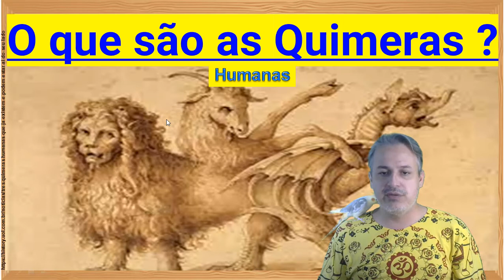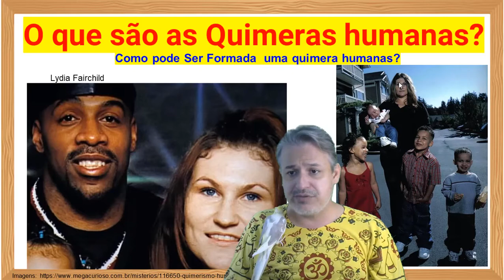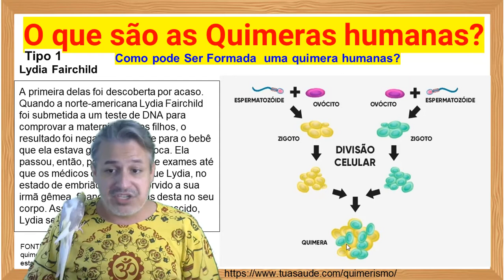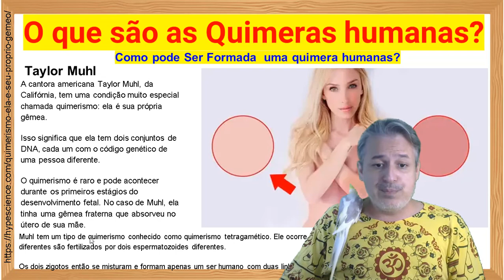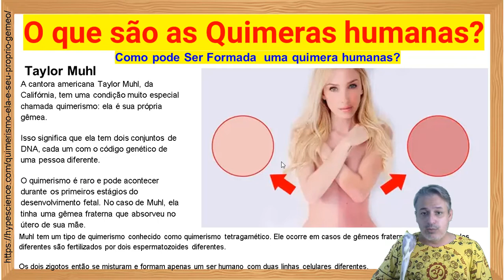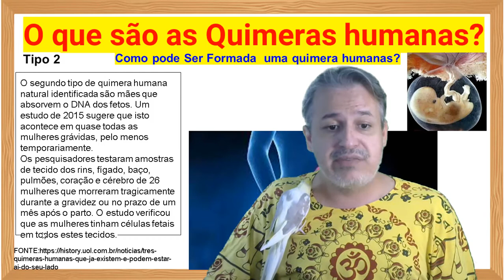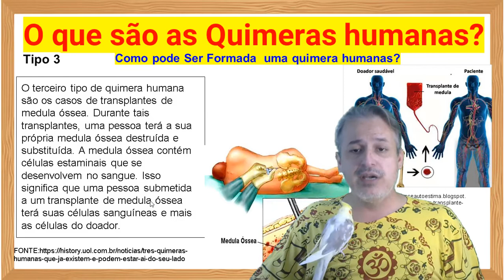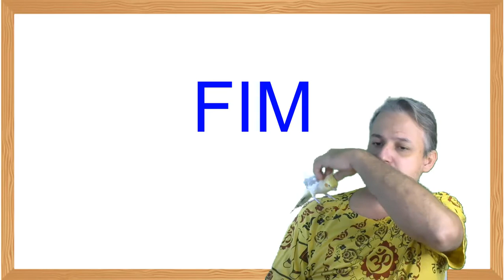Quimerismo Humano ( Quimeras ): O que São Quimeras humanas - Como São Formadas As Quimeras Humanas?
Como São Formadas As Quimeras Humanas no olhar da ciência?
Quimerismo, ou quimerismo genético, é o nome que se dá a um animal que tem duas ou mais populações de células geneticamente distintas com origem em zigotos diferentes; se as diferentes células surgiram a partir do mesmo zigoto, é o chamado mosaico. O quimerismo é raro em seres humanos, há registro de apenas 40 casos.
O quimerismo em humanos acontece quando dois óvulos fecundados se fundem antes do quarto dia de gestação, misturando as informações genéticas sem que o indivíduo sofra grandes mutações. Se a fusão entre os óvulos ocorrer após o quarto dia, eles produzirão gêmeos xifópagos (siameses).
Dentro dos quatro dias de gestação, se os óvulos fecundados forem do mesmo sexo, o indivíduo nascerá perfeito. Se os óvulos forem de sexos diferentes, o indivíduo nascerá hermafrodita. Nos casos onde os óvulos eram do mesmo sexo, o indivíduo, que não apresenta nenhum tipo de deformidade, pode viver sua vida inteira sem se dar conta de sua característica incomum, talvez por isso haja tão poucos casos registrados.

Os casos de quimerismo genético tornaram-se mais evidentes após a utilização de testes de DNA. Indivíduos portadores de quimerismo, ao ter seu DNA comparado ao de filhos, pais e irmãos, mostraram resultados surpreendentes: Em um dos casos, uma mãe ao fazer um testes de paternidade em seus filhos, resultou, em um primeiro momento, que a mesma não poderia ser a mãe dos seus filhos; sem entender o resultado, os médicos estenderam o exame para os pais e irmãos dessa mãe. De acordo com o segundo exame, os pais da mãe eram realmente os avós, mas o DNA correspondente a parte da mãe era igual a de seu irmão. Dada a impossibilidade de dois homens terem um mesmo filho, percebeu-se que havia algo incomum com a mãe. Após vários testes de DNA, foi comprovado que a mãe era uma quimera genética.

O Canal Biologia Legal, tem por objetivo, disponibilizar aulas de Biologia e Ciências gratuitamente para alunos que estão se preparando para o ENEM, vestibulares, concursos ou provas escolares.